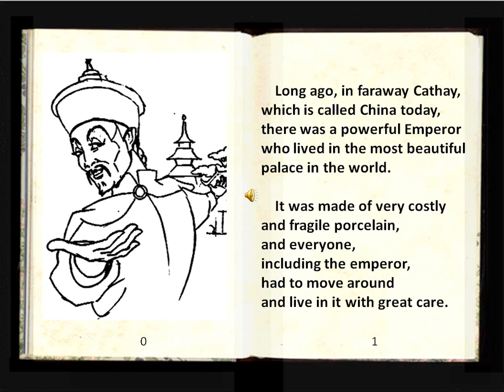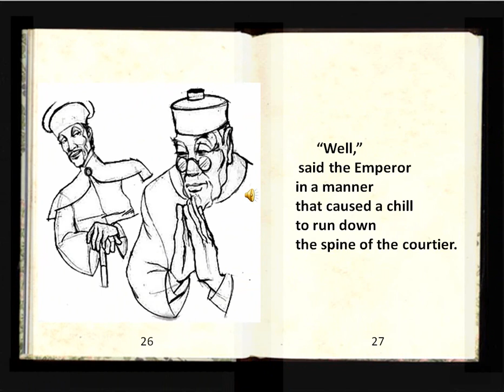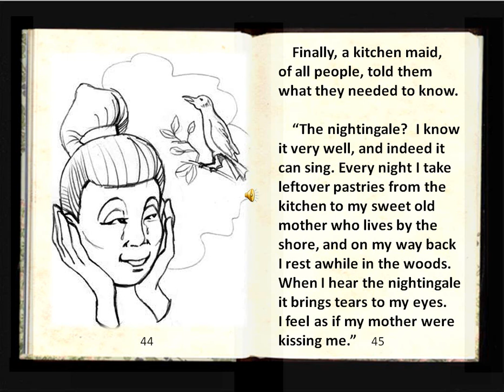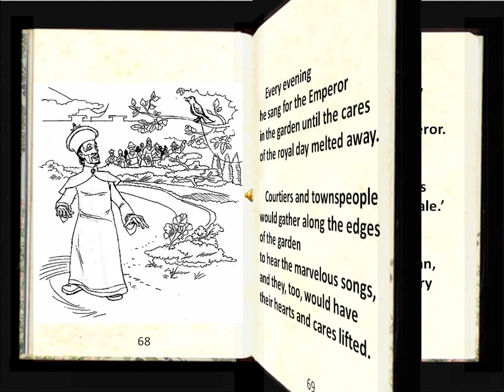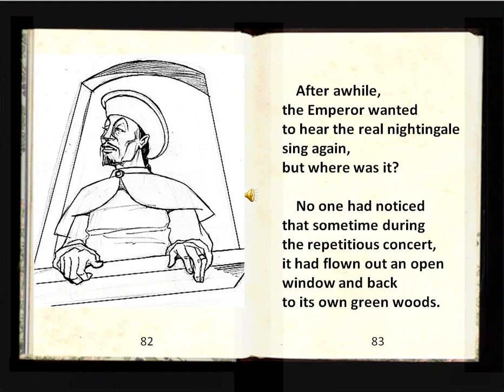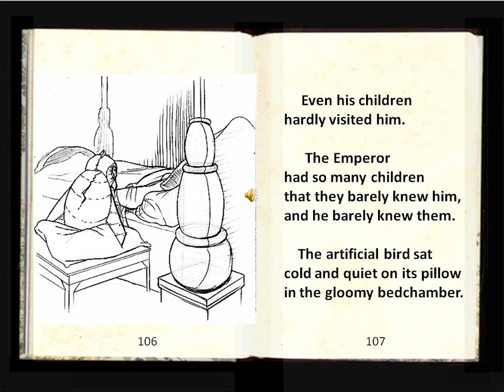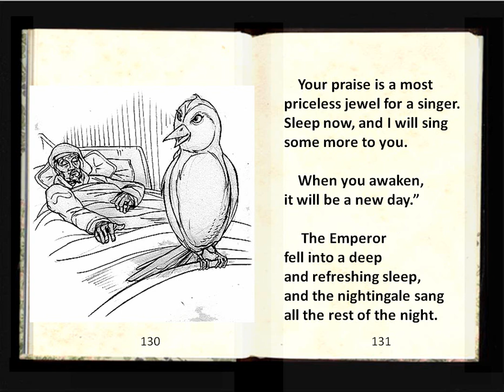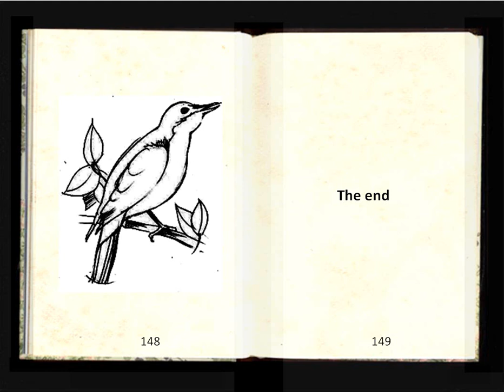The Nightingale, H.C.Andersen / Mary Kaiulani Kunz 031224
Hans Christian Andersen's Fairy Tale adapted by Mary Kaiulani Kunz